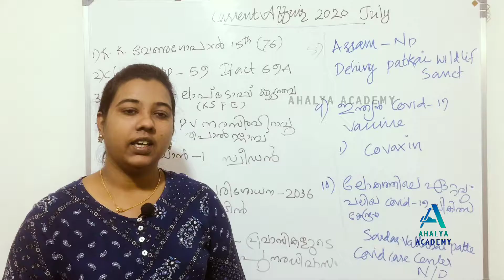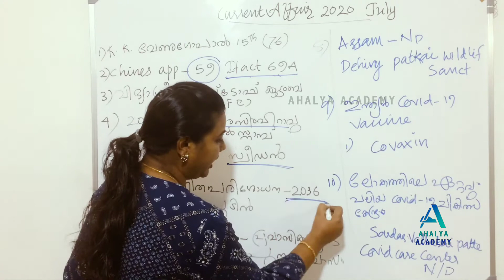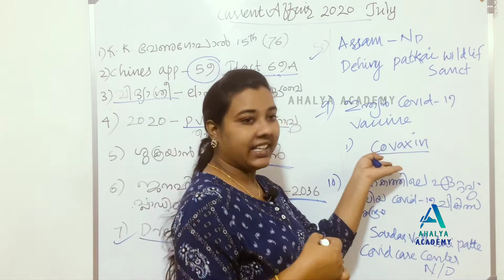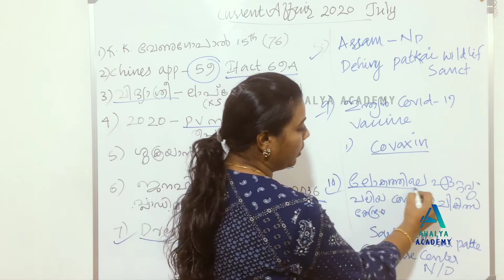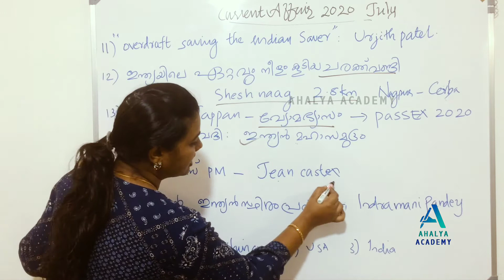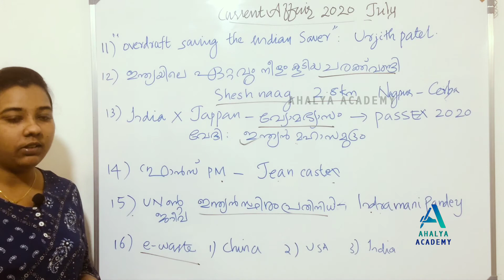Current affairs July part -1 for psc and other competitive exams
This video  deals  with   Current affairs of july.  This video  very effective  for  exams.